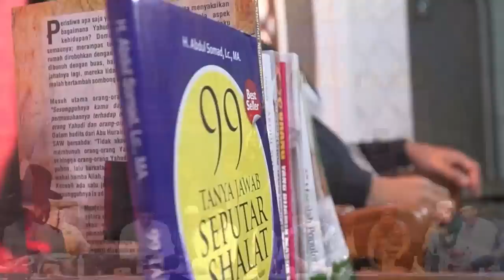MEWUJUDKAN PERADABAN YANG LEBIH BAIK | SEI RAMPAH, SERDANG BEDAGAI, SUMATERA UTARA